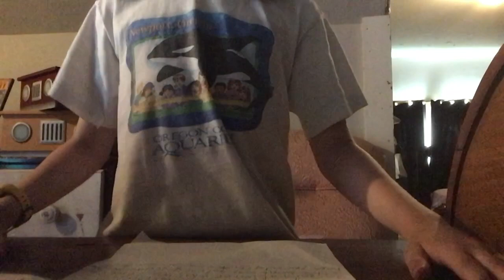ONRAP News - Episode 1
The first episode of ONRAP News. ONRAP stands for Ocassional News Report, Animation, and Picture.